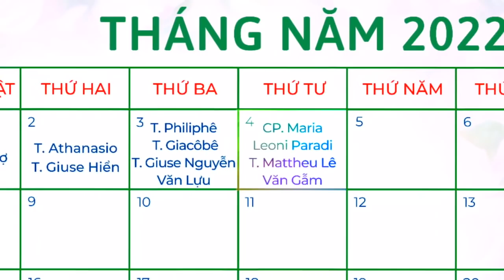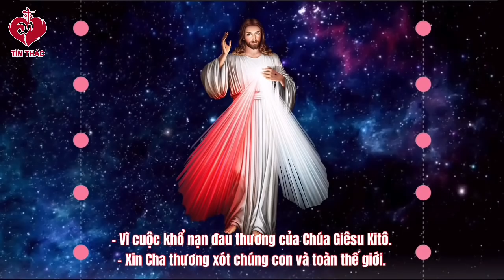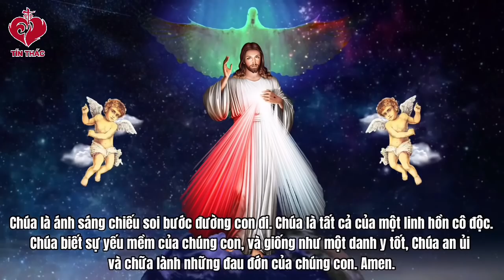VIDEO Tiếng Gọi Lòng Chúa Thương Xót | Thứ Tư Tuần III Phục Sinh - 04/05/2022